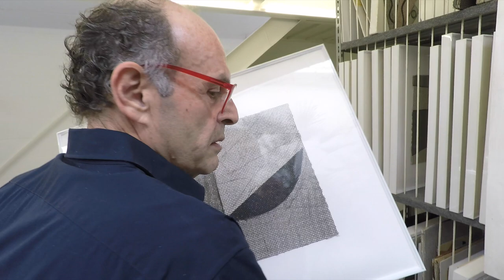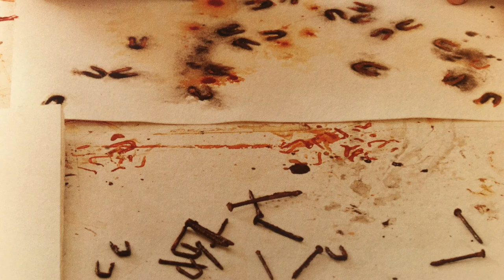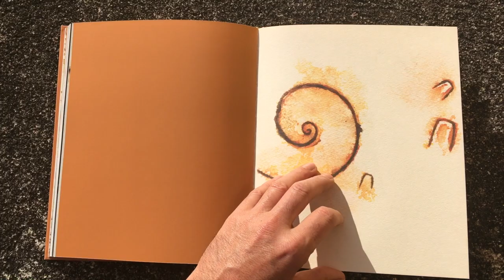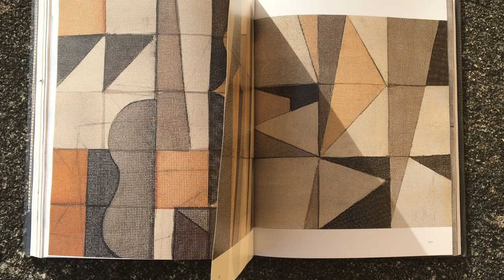Ateliê do Artista: Sérgio Fingermann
O pintor e gravador paulistano, Sérgio Fingermann, situa sua obra entre a figuração e a abstração, esta, uma consequência natural. O que sempre esteve presente foi o seu pacto com a subjetividade. Seu trabalho tem um tom intimista, com repetições de signos e anotações gráficas, que se transformam em territórios de lembrança. Para o artista, "a arte  é um acontecimento que proporciona uma experiência, uma fascinação, que é de onde a gente enxerga o real". A Bravo visitou o seu ateliê. Assista aqui.